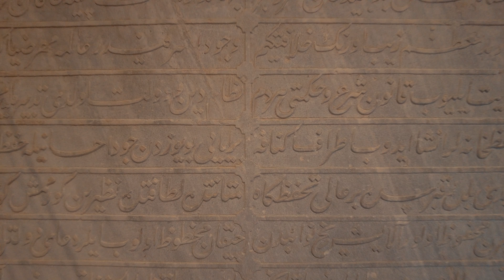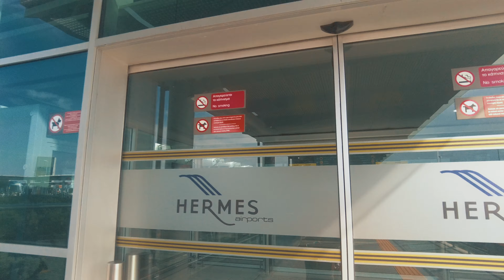DONTWATCHITIFYOUPLANTOGOTO CYPRUS - "The Greek Side"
I visited CYPRUS last May
Here the film of the trip.

Chapitres

00:00 Intro
00:27 Day 1 - Paphos
02:43 Day 2 - Paphos, Pissoúri
06:15 Day 3 - Troodos, Plátres, Kolóssi
09:29 Day 4 - Limassol, Nicosia
12:36 Day 5 - Ayia Napa
14:35 Day 6 - Ayia Napa, Larnaca
17:36 Day 7 - Larnaca and ending